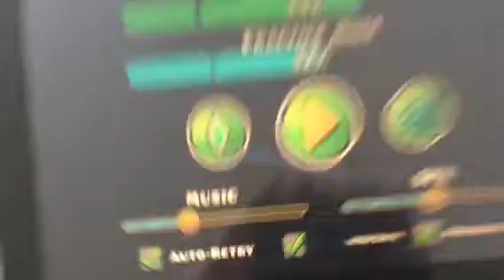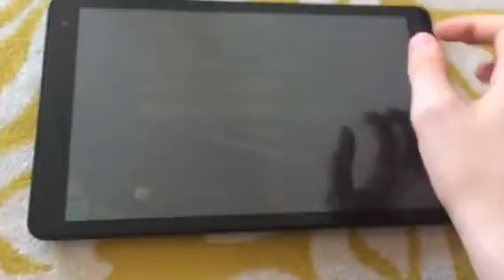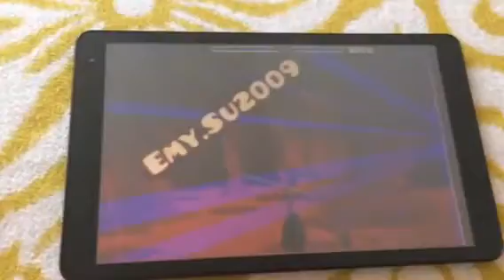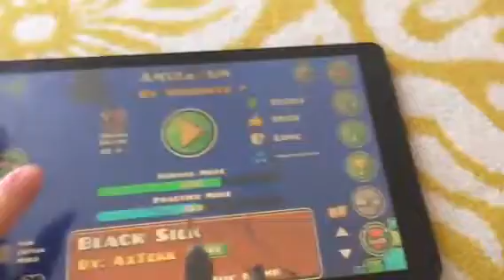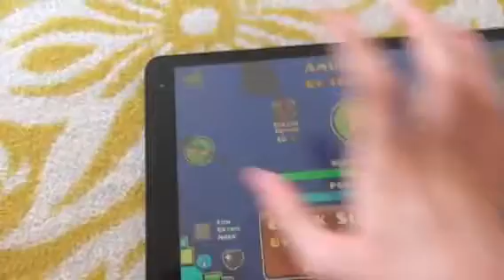Mi történt azután, hogy 65%-ig kivittem az Amu-t?? (hosszú kiköszönéssel egybekötve looool)